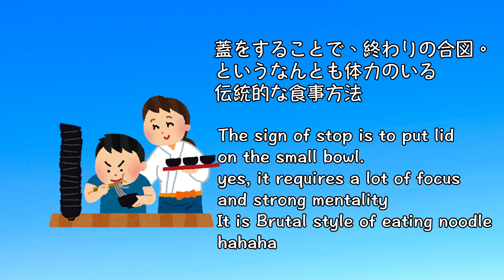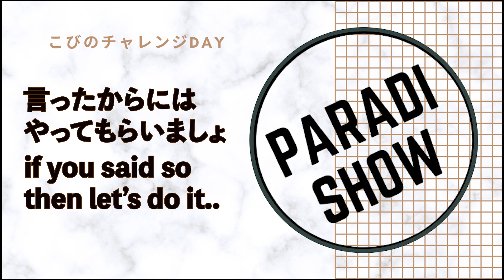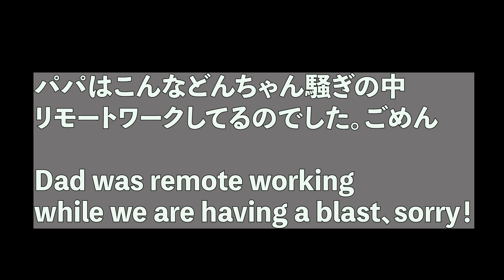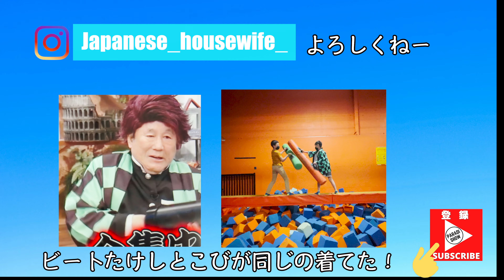【what!?わんこシリアル？】”Wanko-cereal challenge”謎めいた響,日本岩手県からアメリカ流に変化したチャレンジ｜bilingual kobe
Hello everyone
今日はあの岩手の郷土料理である
there is traditional eating style of soba in Iwate prefecture, it's called
wanko-soba
わんこそばをアメリカ風にして
I made the wanko-soba into American version wanko-cereal.
わんこシリアルにして何杯こびは食べることができるのか
こびがチャンレジしました。
So my son kobe challenges how many spoon full of cereal can he eat.

もう一つ
もよろしくね。